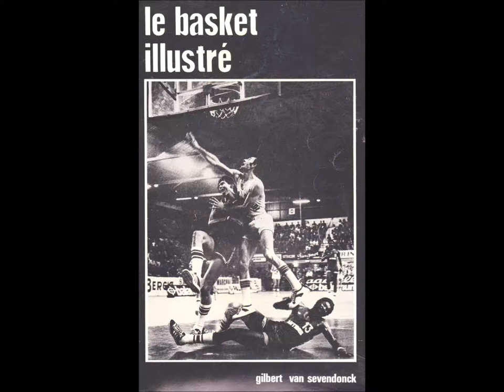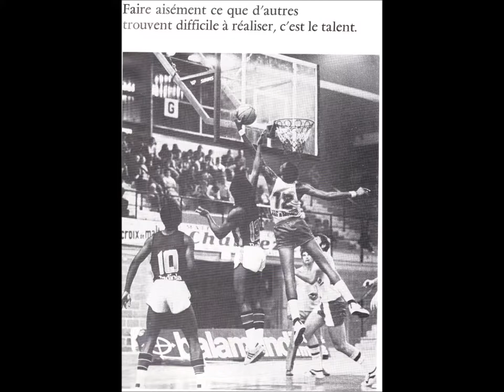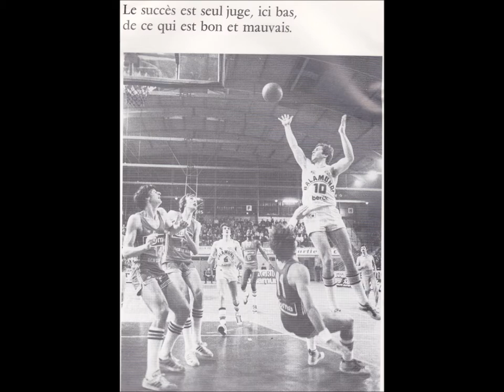Photos de Berck basket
Quelques photos du basket berckois des années 70